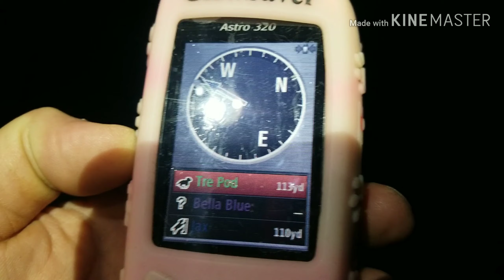A USELESS NIGHT....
We should've known better but we went out anyways. It was raining on & off & one of our dogs, Jax, got loose & stayed gone for 4 hrs without a tracker. So it wasn't looking good for us from the start. Theres more content on our main channel, "HOLLERBRED KENNELS". So plz come over & check out the full videos. Thanks & much love to ya!!!